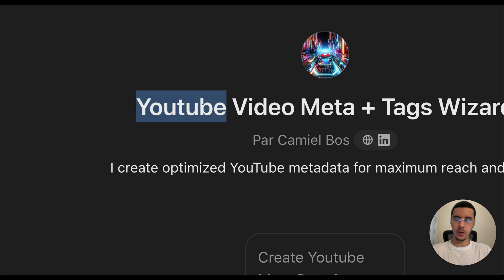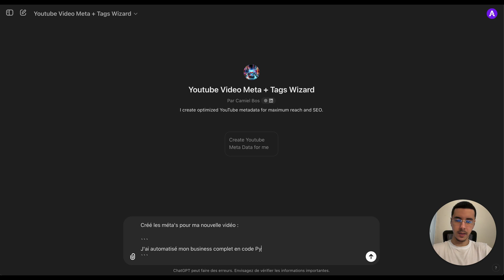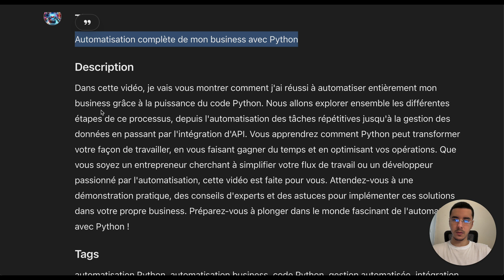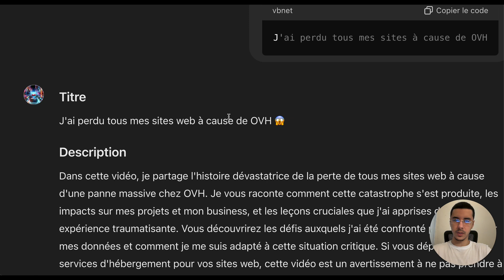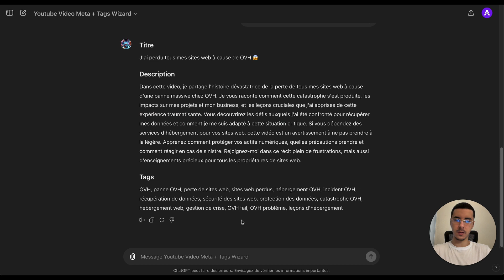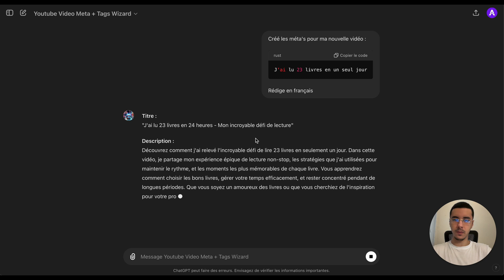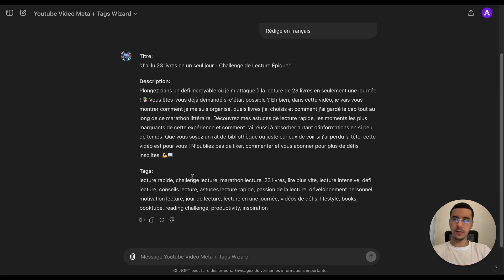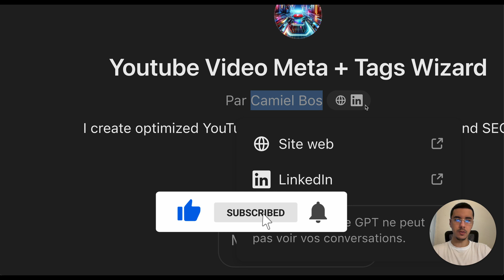Ton prochain meilleur ami sur YouTube s'appelle ChatGPT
Je te présente un GPTs sur ChatGPT qui permet d’automatiser tes titres Youtube, descriptions et tags. Gain de temps garanti

0:00 - Introduction et présentation
0:23 - Fonctionnalités du GPT
0:50 - Exemple de création de méta-tags
1:31 - Rédaction en français
1:51 - Limites de la description automatique
2:11 - Création de titre et tags optimisés
3:16 - Exemple avec OVH
4:12 - Conseils supplémentaires
5:01 - Limitations de l'outil
6:14 - Conseils d'optimisation
7:19 - Conclusion et recommandation